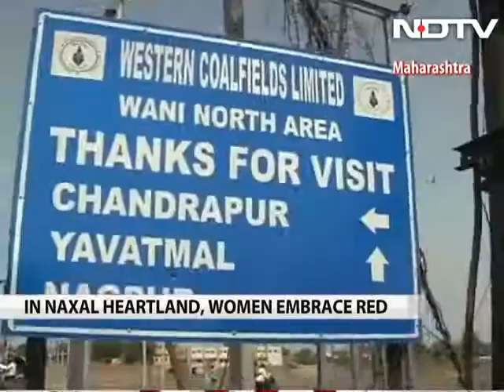In Naxal heartland, women embrace 'red'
Last week the Maharashtra police gunned down six alleged Naxal women in an encounter in Gadchiroli. Rashmi Rajput travels to the red belt and finds that women revolutionaries often have little choice but to join the movement and little hope of a normal life, even if they choose to give up arms.